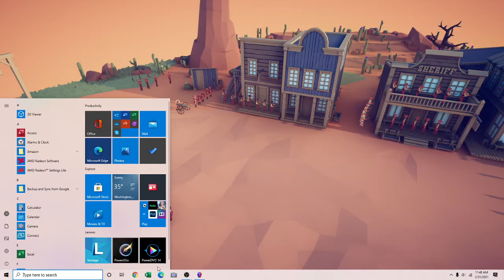TABS wild west battle